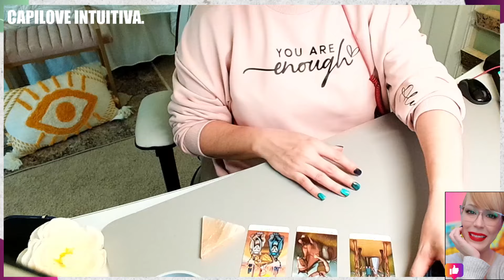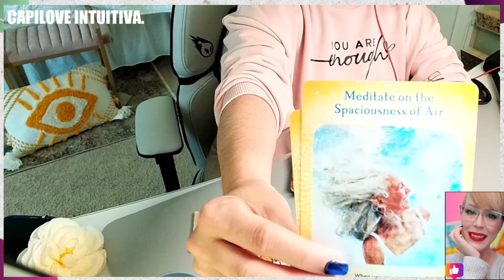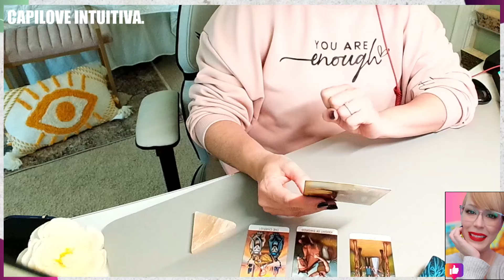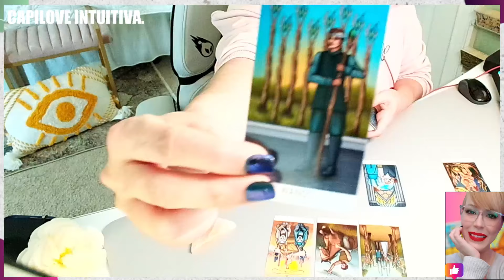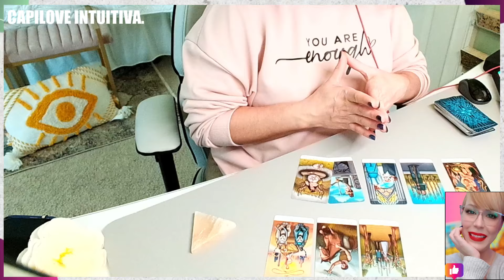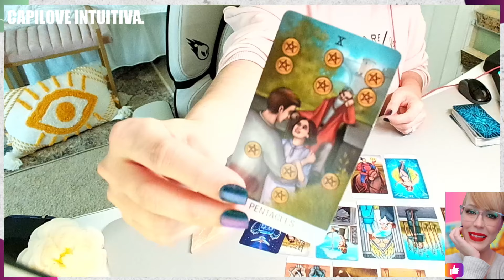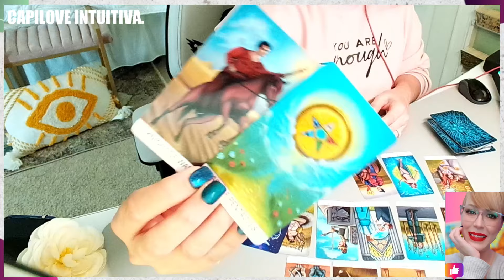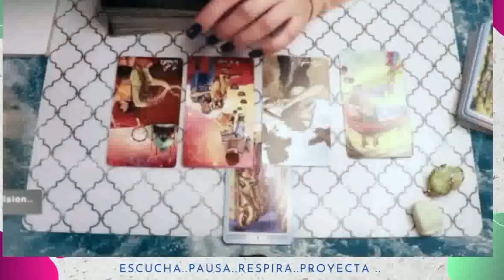SAGITARIO: CAMBIO REPENTINO QUE TE DEJARÁ SIN PALABRAS 😲✨ | Capilove Intuitiva